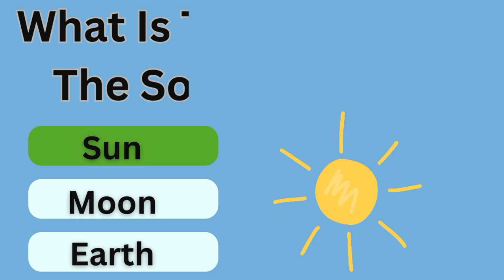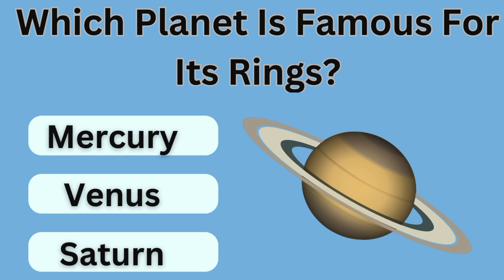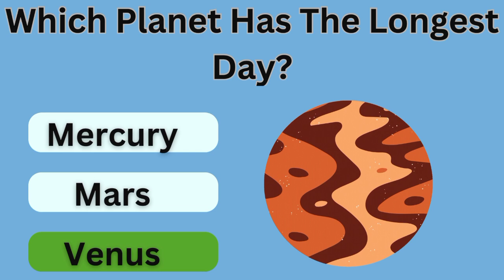Solar System Quiz | Guess The Planet Quiz | Planets Quiz| Educational Video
Familiarizing yourself with Planet Quiz helps improve organization and communication in an educational setting. It also aids in creating a more effective and engaging learning environment.